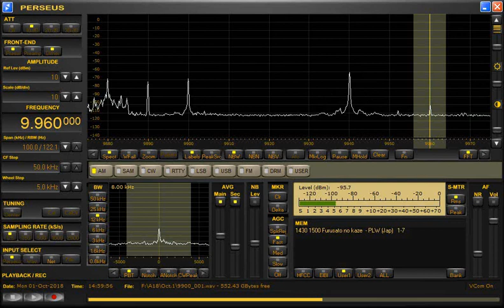ふるさとの風日本語放送10月1日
2018年10月1日1430UTC放送分
9月23日国民大集会安倍総理挨拶
9月6日多治見市長らメッセージ
今週の一曲・アニメソング